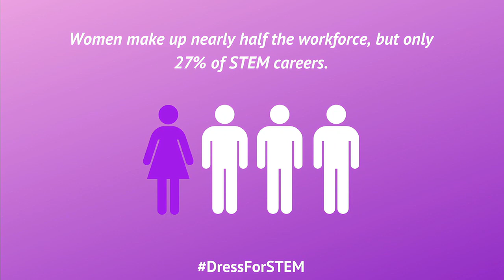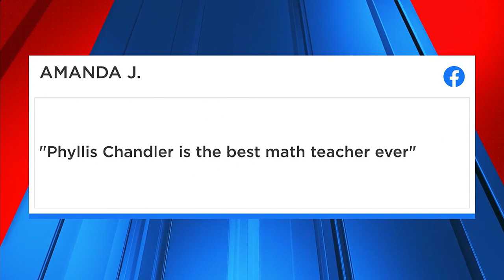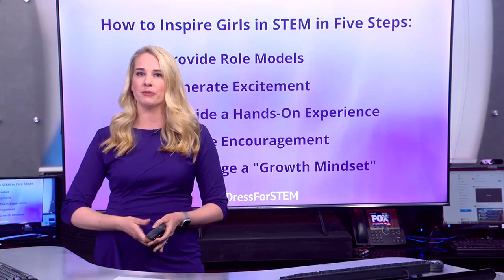Women in STEM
March 14 is Dress for STEM Day.